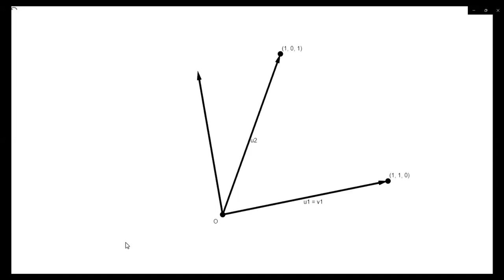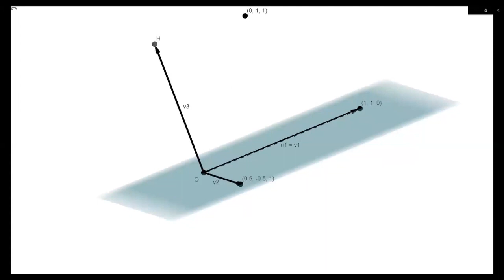Gram Schmidth Process in R3.